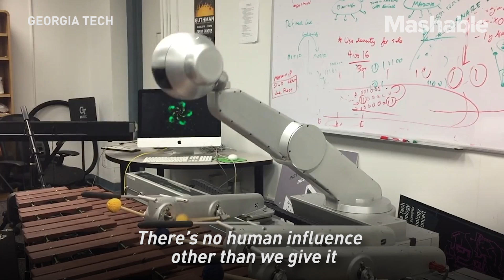Robot music composer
Shimon is a marimba-playing robot rockstar. The robot, developed by a team of researchers at Georgia Institute of Technology is able to compose and perform music entirely on its own.

It's part of an experiment to see if it can create music that human beings find deeply inspiring and beautiful.